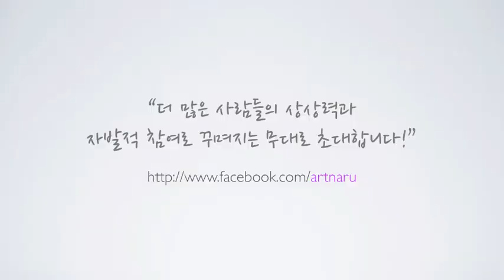ARTnARU Open Concert - I'm Yours (Jason Mraz's)